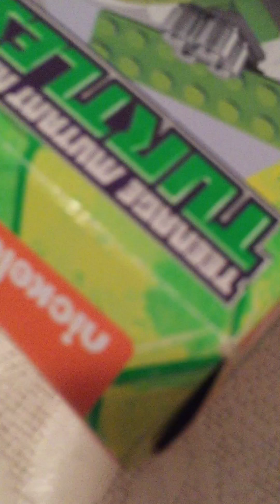Megabloks Teenage Mutant Ninja Turtles Half Shell Heroes Turtle Buggy With Leonardo Review